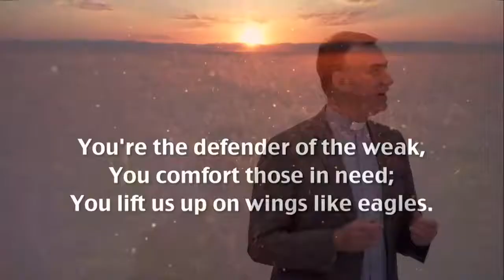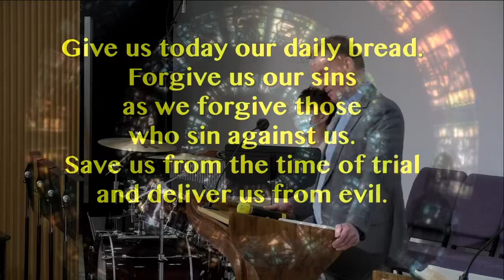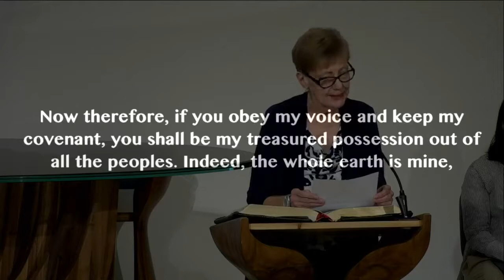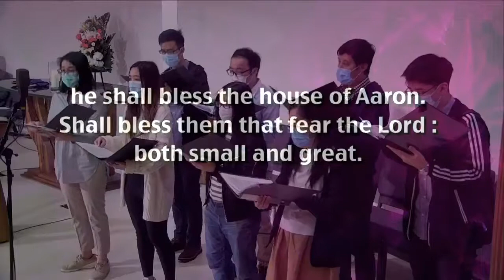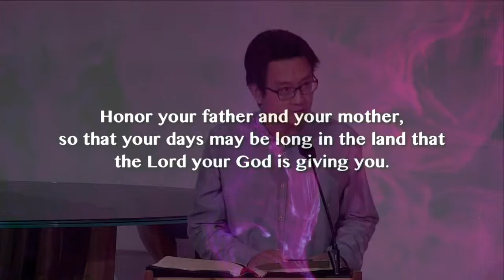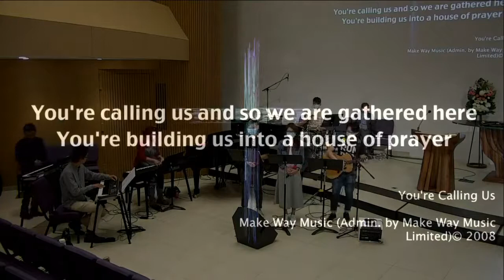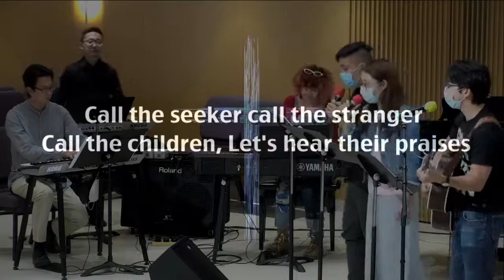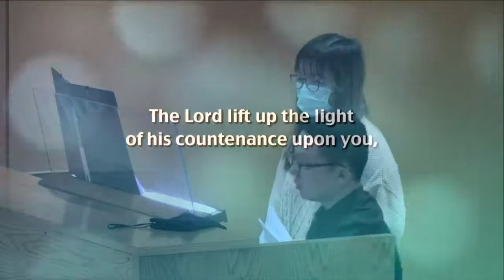You Will Be for Me a Kingdom of Priests and a Holy Nation - English Worship Service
Preacher: Rev. Eden Fletcher
Language: English
Date: 15 March 2020,  11am
Bible Reading: Exodus 19:1-13